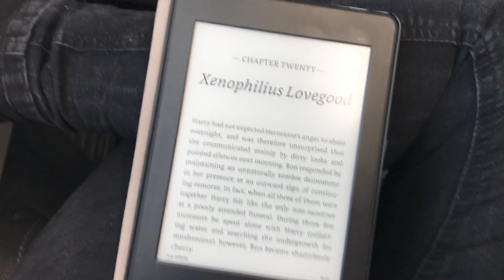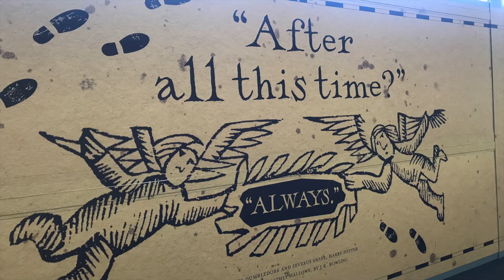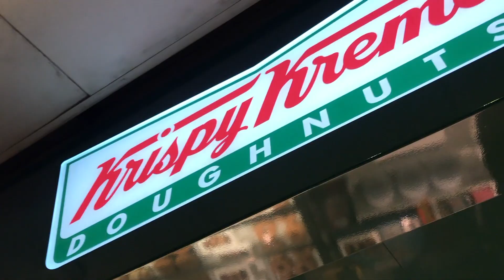VLOG: London baby 2018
Jentetur med en herlig gjeng venniner til London i September 2018, det var trip of a lifetime. det svir fortsatt i lommeboka hehe.
ikkesponsa i det hele tatt hehe.